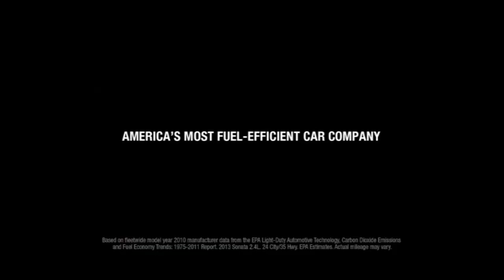GM's Heritage Needs Proper Home - Autoline Daily 930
Cadillac will unveil its ad campaign for the new ATS small sedan during the Olympic opening ceremonies. The French government is telling PSA it needs to meet conditions for stimulus funds. Ford is in talks with Canadian labor over cost issues, the company is also looking to cut 15 percent of its Aussie workforce due to low demand. All that and more, plus Autoextremist Peter De Lorenzo on why GM should have an official museum like many other automakers.